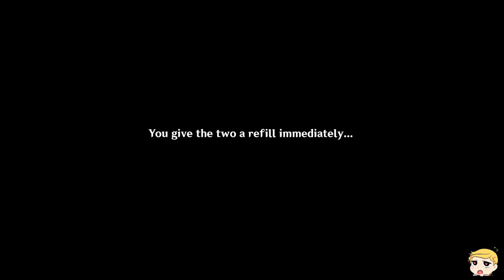Genshin Impact I Of Drink A Dreaming (Story Event)